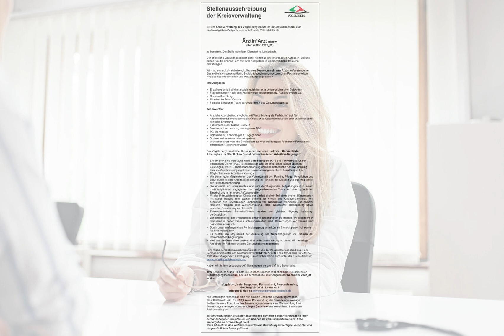Arzt m/w/d Gesundheitsamt für arbeitsmedizinische Gutachten in Lauterbach, gesucht:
der Kreisverwaltung
Bei der Kreisverwaltung des Vogelsbergkreises ist im Gesundheitsamt zum
nächstmöglichen Zeitpunkt eine unbefristete Vollzeitstelle als
Ärztin*Arzt (d/m/w)
(Kennziffer: 2022_31)
zu besetzen. Die Stelle ist teilbar. Dienstort ist Lauterbach.

Der öffentliche Gesundheitsdienst bietet vielfältige und interessante Aufgaben. Bei uns
haben Sie die Chance, sich mit Ihrer Kompetenz in unterschiedliche Bereiche
einzubringen.

Wir sind ein multidisziplinäres, kollegiales Team von mehreren Ärztinnen*Ärzten, einer
Gesundheitswissenschaftlerin, Sozialpädagoginnen, medizinischen Fachangestellten,
Hygieneinspektoren*innen und Verwaltungsangestellten

Ihre Aufgaben:
- Erstellung amtsärztlicher/sozialmedizinischer/arbeitsmedizinischer Gutachten
- Fragestellungen nach dem Asylbewerberleistungsgesetz, Ausländerrecht u.a.
- Reiseimpfberatung
- Mitarbeit im Team Corona
- Flexibler Einsatz im Team der Ärzte*innen des Gesundheitsamtes

Wir erwarten:
- Ärztliche Approbation, möglichst mit Weiterbildung als Fachärztin*arzt für Allgemeinmedizin/Arbeitsmedizin/Öffentliches Gesundheitswesen oder entsprechende klinische Erfahrung.
- Führerschein der Klasse B bzw. 3
- Bereitschaft zur Nutzung des eigenen PKW
- PC- Kenntnisse
- Belastbarkeit, Teamfähigkeit, Engagement
- Soziale und interkulturelle Kompetenz
- Wünschenswert wäre die Bereitschaft zur Weiterbildung als Fachärztin*Facharzt für öffentliches Gesundheitswesen

Der Vogelsbergkreis bietet Ihnen einen sicheren und zukunftsorientierten
Arbeitsplatz im öffentlichen Dienst mit verlässlichen Arbeitsbedingungen:
- Sie erhalten eine Vergütung nach Entgeltgruppe 14/15 des Tarifvertrags für den öffentlichen Dienst (TVöD) einschließlich aller im öffentlichen Dienst üblichen Leistungen, wie z.B. Jahressonderzahlung und eine betriebliche Altersversorgung über die Zusatzversorgungskasse sowie Leistungsorientierte Bezahlung mit der Möglichkeit einer Arbeitsmarktzulage
- Wir bieten gute Möglichkeiten zur Vereinbarkeit von Familie, Pflege, Privatleben und Beruf durch flexible Arbeitszeitgestaltung im Rahmen der Gleitzeit und der Möglichkeit zur Teilzeitbeschäftigung
- Sie erwartet ein interessantes und verantwortungsvolles Aufgabengebiet in einem multidisziplinären, engagierten und aufgeschlossenen Team mit einer gründlichen Einarbeitung in Ihr neues Aufgabengebiet
- Mit der Unterzeichnung der Charta der Vielfalt sind wir Teil eines breiten Bündnisses – mit klarer Haltung und starker Stimme für Vielfalt und Chancengleichheit. Wir begrüßen alle Bewerbungen unabhängig von Nationalität, ethnischer und sozialer
Herkunft, Religion oder Weltanschauung, Alter, Geschlecht, Behinderung sowie sexueller Orientierung und Identität
- Schwerbehinderte Bewerber*innen werden bei gleicher Eignung bevorzugt berücksichtigt
- Wir sind bestrebt den Frauenanteil unserer Beschäftigten zu erhöhen, insbesondere in Bereichen in denen Frauen unterrepräsentiert sind. Bewerbungen von Frauen sind besonders erwünscht
- Durch unser umfangreiches Fortbildungsprogramm können Sie sich persönlich sowie fachlich weiterbilden
- Es besteht die Möglichkeit der Ausübung von Nebentätigkeiten im Rahmen der tarifrechtlichen Regelungen
- Weil uns die Gesundheit unserer Mitarbeiter*innen wichtig ist, bieten wir vielseitige Angebote im Rahmen unseres Gesundheitsmanagements

Für Fragen zur Stellenausschreibung steht Ihnen der Personalservice das Haupt- und
Personalamtes unter der Telefonnummer 06641/977-3408 (Frau Ahne) oder 06641/977-
3189 (Herr Wiegand) zur Verfügung. Sie erreichen beide auch unter der E-Mail-Adresse:

Haben wir Ihr Interesse geweckt? Dann freuen wir uns auf Ihre Bewerbung.

Ihrer Bewerbung fügen Sie bitte die üblichen Unterlagen (Lebenslauf, Zeugniskopien,
Beschäftigungsnachweise) bei und senden diese unter Angabe der Kennziffer 2022_31
an den
Vogelsbergkreis, Haupt- und Personalamt, Personalservice,
Goldhelg 20, 36341 Lauterbach

Alle Unterlagen reichen Sie bitte nur in Kopie und ohne Bewerbungsmappen,
Plastikhüllen etc. ein. Es erfolgt keine Rücksendung der Bewerbungsunterlagen.
Sollten Sie nach Abschluss des Bewerbungsverfahrens eine Rücksendung Ihrer
Bewerbungsunterlagen wünschen, legen Sie bitte einen ausreichend frankierten
Rückumschlag bei.

Mit Einreichung der Bewerbungsunterlagen stimmen Sie der Verarbeitung Ihrer
personenbezogenen Daten im Rahmen des Bewerbungsverfahrens zu. Eine
Weitergabe an Dritte erfolgt nicht.
Nach Abschluss des Verfahrens werden die Bewerbungsunterlagen vernichtet und
die persönlichen Daten gelöscht.

Musik/Bilder: Adobe Stock